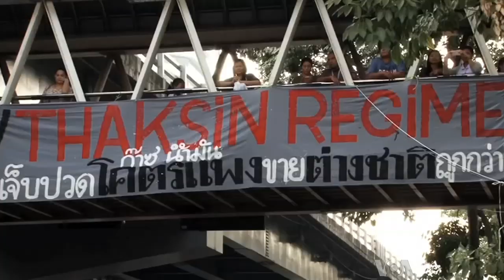Thailand Protestors Accuse Former Prime Minister of Disloyalty to King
As Thailand's political deadlock continues, anti-government protesters are accusing Thaksin Shinawatra, the former prime minister and backer of the ruling party, of working against the country's revered monarch. Disloyalty to the king is a serious crime in Thailand and Thaksin's supporters say the charge is nothing more than a political smear. VOA's Daniel Schearf reports from Bangkok.